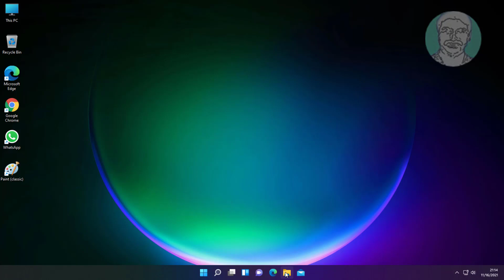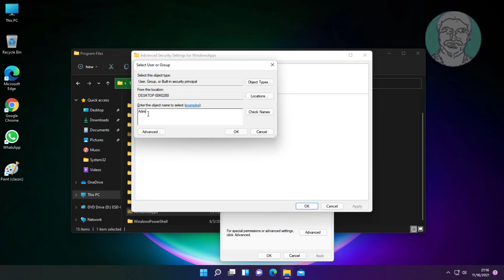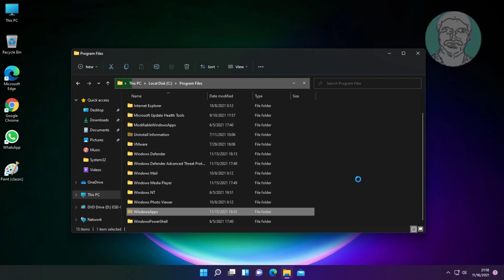Fix Can't Access or Open The WindowsApps Folder on Windows 11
This Tutorial Helps to Fix Can't Access or Open The WindowsApps Folder on Windows 11

00:00 Intro
00:11 Open File Explorer
00:26 Show Hidden Items
01:02 Change Folder Permission
01:21 Find Windows UserName
02:37 Closing